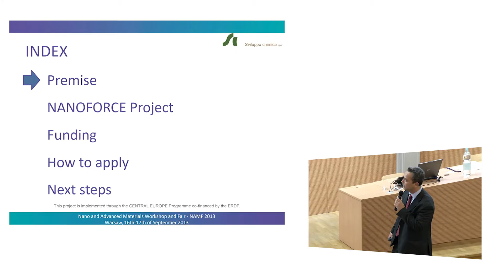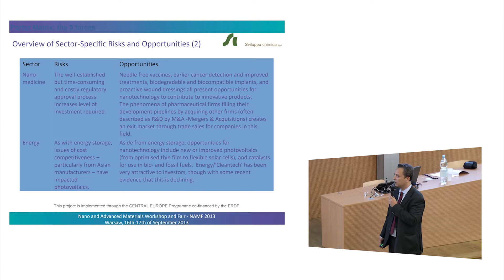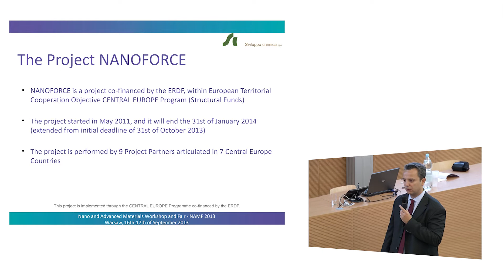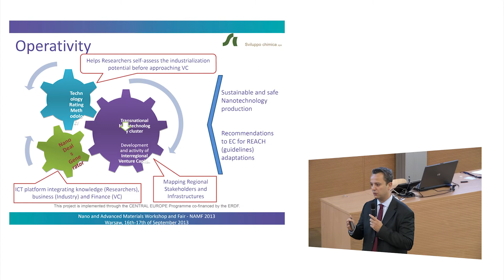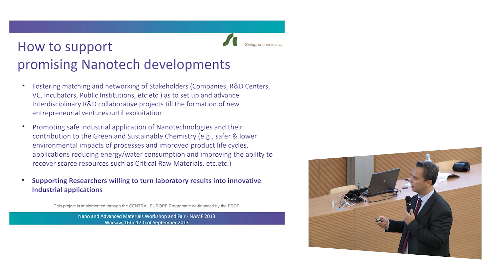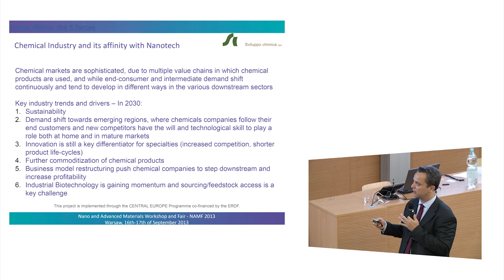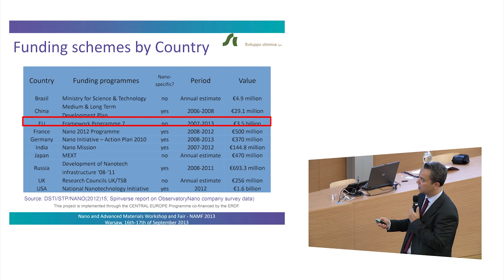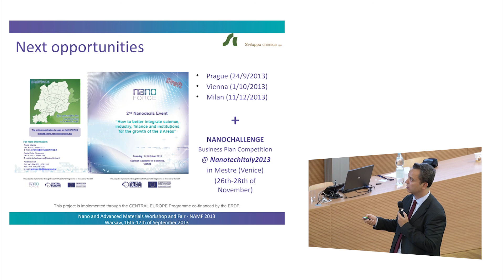NANOFORCE promoting the successful exploitation of Nanotechnologies - Paolo Manes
NANOFORCE promoting the successful exploitation of Nanotechnologies across Central Europe During Nanoforce Info Day Warsaw 17th September 2013